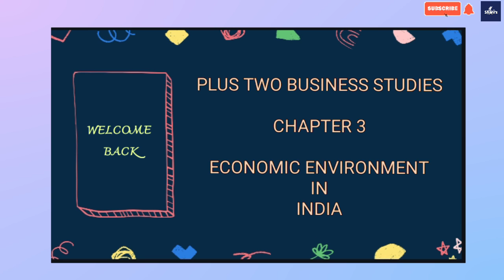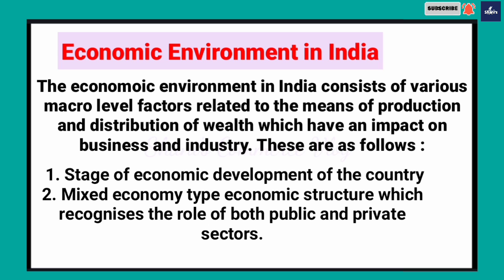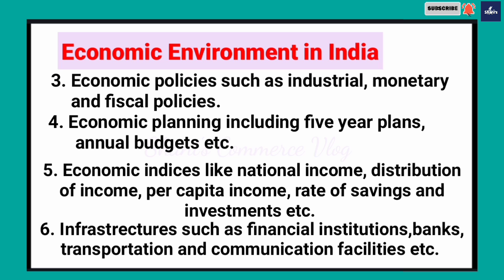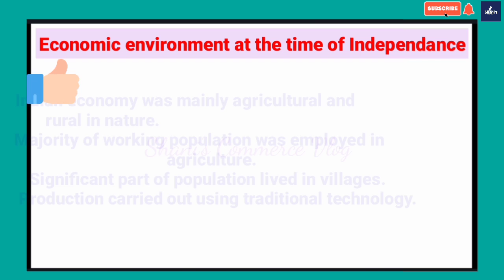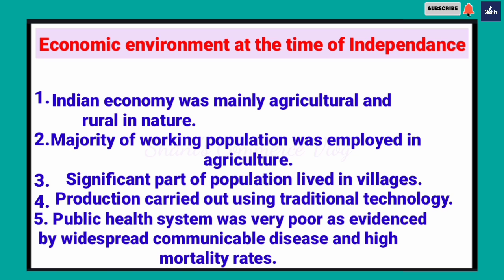ECONOMIC ENVIRONMENT IN INDIA | മലയാളത്തിൽ | +2 Business Studies | Chapter 3 Video | Part 5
Welcome to Shani's Commerce Vlog

This channel will help you to grasp the important topics and chapters of plus one, plus two Accountancy and Business studies.

പ്ലസ് വൺ, പ്ലസ് ടു അക്കൗണ്ടൻസി & ബിസിനസ്സ് സ്റ്റഡീസ് നോട്ട് മലയാളത്തിലും
ഇംഗ്ലീഷിലും ഈ ചാനലിൽ ലഭ്യമാണ്.

•Chapter 3
•Business environment
•Economic environment in India
•part 5
•Economic environment since Independence

ഈ  video നിങ്ങൾക്ക് സഹായകമായെങ്കിൽ
Upload ചെയ്യുന്ന videos യഥാസമയം
ലഭിക്കുന്നതിനായി bell icon 🔔 കൂടെ press
ചെയ്യുക.